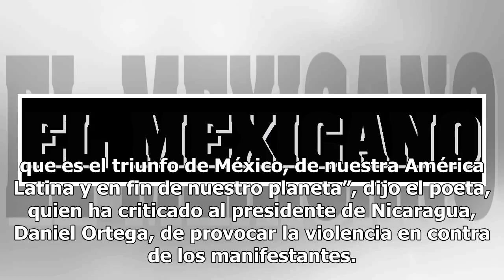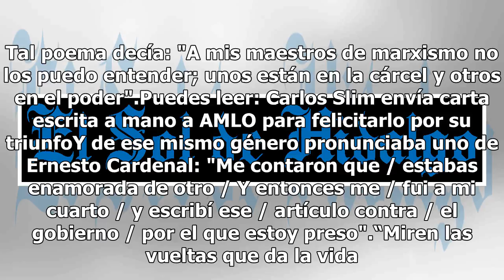Poeta Ernesto Cardenal envía carta a AMLO para felicitarlo por su triunfo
El escritor y poeta nicaragüense, Ernesto Cardenal Martínez, aseguró que el triunfo de Andrés Manuel López Obrador es de América Latina y de todo el mundo.“Excelentísimo señor Andrés Manuel López Obrador: Estoy estático por la noticia de un triunfo que es el triunfo de México, de nuestra América Lat...